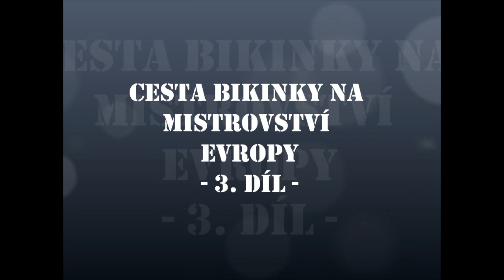Cesta bikinky na Mistrovství Evropy - 3.díl -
Náhled do zákulisí posledních týdnů přípravy Evči Havelkové před Mistrovstvím Evropy v kulturistice a fitness 2014 ve Španělské Santa Susanně